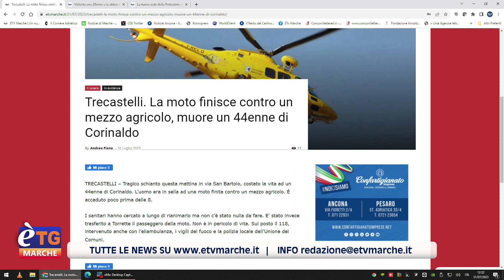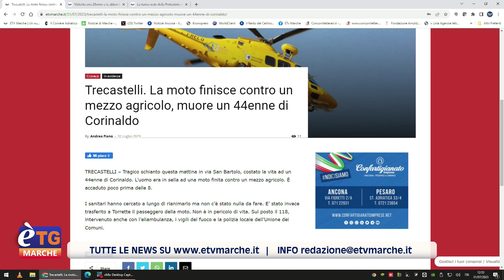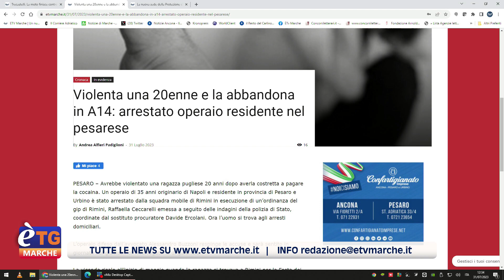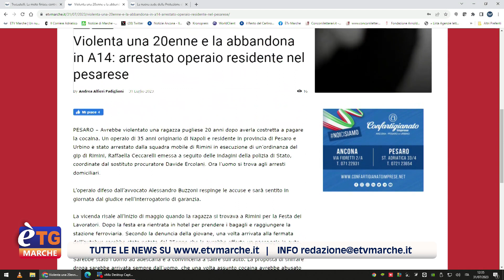E’tg Marche 13.20 31/07/2023